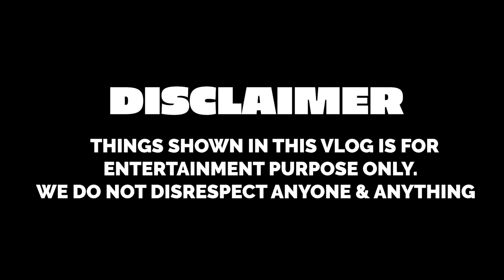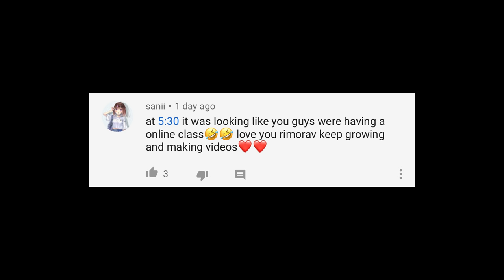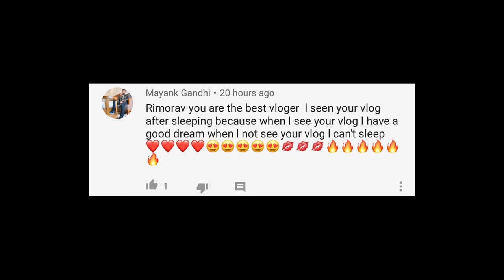SLIME CHALLENGE WITH BROTHER & SISTER | Rimorav Vlogs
Watch SLIME CHALLENGE WITH BROTHER & SISTER